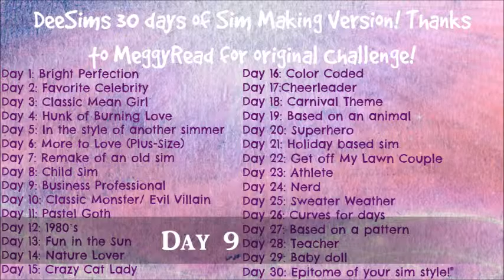The Sims 4: 30 days of Sim Making: Day 9: Business Professional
This is my very first challenge! 30 days of Sim Making is a challenge where everyday you create a sim based on a theme! he original challenge is from MeggyReap on the Sim Community forum page! I, however, did edit the list of themes to make it my own! I hope you enjoy! Just search DeeSims2. Any suggestions? Requests?

My Themes:
Day 1: Bright Perfection
Day 2: Favorite Celebrity
Day 3: Classic Mean Girl
Day 4: Hunk of Burning Love (Sexy Male Sim)
Day 5: In the style of another simmer
Day 6: More to Love (Plus-Size)
Day 7: Remake of an old sim
Day 8: Child Sim
Day 9: Business Professional
Day 10: Classic Monster/ Evil Villain
Day 11: Pastel Goth
Day 12: 1980’s
Day 13: Fun in the Sun
Day 14: Nature Lover
Day 15: Crazy Cat Lady
Day 16: Color Coded
Day 17:Cheerleader
Day 18: Carnival Theme
Day 19: Based on an animal
Day 20: Superhero
Day 21: Holiday based sim
Day 22: Get off My Lawn Couple
Day 23: Athlete
Day 24: Nerd
Day 25: Sweater Weather
Day 26: Curves for days
Day 27: Based on a pattern (ie. stripes, polka dots, etc.)
Day 28: Teacher
Day 29: Baby doll
Day 30: Epitome of your sim style!"